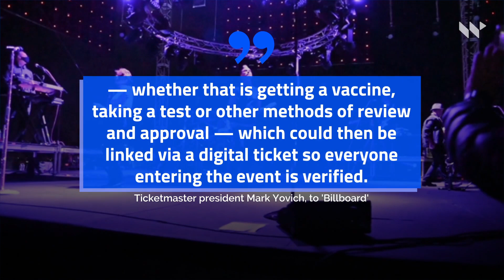Ticketmaster to Reportedly Require Negative COVID-19 Tests or Vaccinations for Concerts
According to 'Billboard,' which reported
the plan on Wednesday.
Ticketmaster will have customers use their
phones to verify whether they've received a
COVID-19 vaccine or have tested negative for the virus.
Fans will need to prove that they've tested negative
as recently as 24 hours before the show.
Concertgoers who test positive or refuse to be screened won't be allowed into the venue.
The ticketing giant's app, combined with third-party health information firms and testing/vaccination distributors will work together to develop the process.
We’re already seeing many third-party health care providers prepare to handle the vetting — , Ticketmaster president Mark Yovich, to 'Billboard'.
— whether that is getting a vaccine, taking a test or other methods of review and approval — which could then be linked via a digital ticket so everyone entering the event is verified, Ticketmaster president Mark Yovich, to 'Billboard'